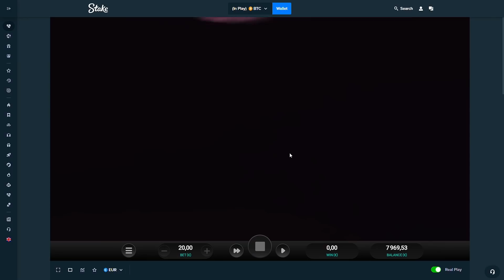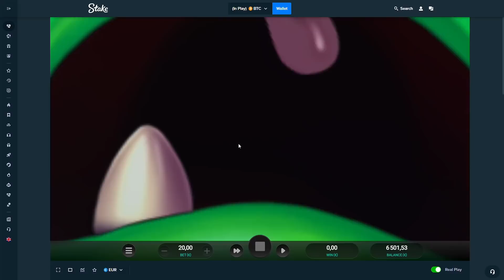SPACE MINERS FREISPIELE GEKAUFT!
In dieser Runde werde ich mir ein paar Freispiele im brandneuen Slot von Relax Gaming gönnen. Die Hoffnung liegt auf Space Miners – möge mir das Glück hold sein! Begleitet mich auf diesem galaktischen Abenteuer und lasst uns gemeinsam auf beeindruckende Gewinne hoffen! 🚀🌌🍀